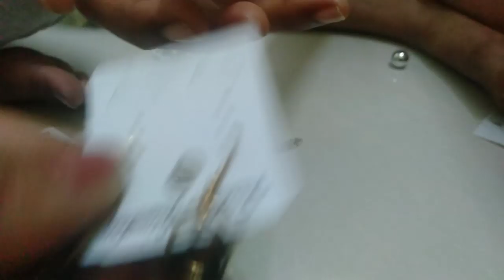my mother in law 144 ருக்கு முன்/ என்ன செய்தோம் தெரியுமா/earring collections/New Creation 21.5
cupboard cleaning with small boy

Vaalga Cooking Oil  Details :

Available Items:
Groundnut Oil Spray and 1litre Bottel
Sesame Oil Spray and 1 litre Bottel
Sunflower Oil Spray

Address  :
SST
25 Big bazer street
Dindigal- 624001

love story ❤️ glory and Sam